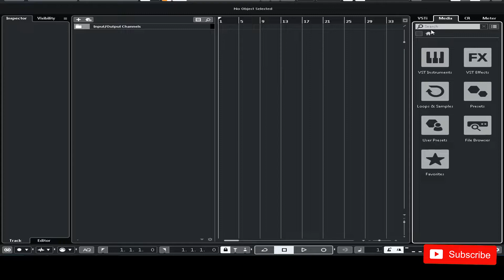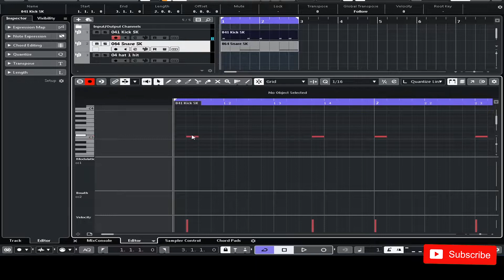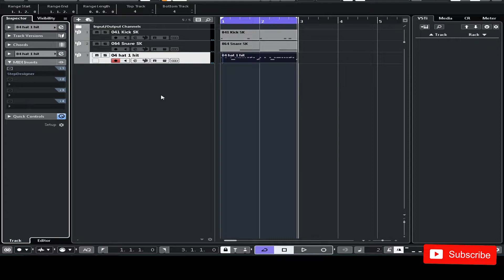CUBASE 10.5 TUTORIAL | Top 5 Cubase Beginners Beat Making Tips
I'd like to share my top 5 favorite beat-making tips that I use in almost every beat that I produce. Check it out guys.

0:00 Intro
0:10 Sampler Track for DRUMS
1:37 Step Designer for Hi Hat Rolls
3:48 Chord Pads for interesting chord patterns
5:48 Arranging with Arranger Track
8:38 Separate MIDI events with Dissolve Part